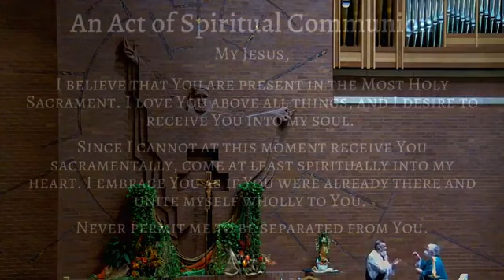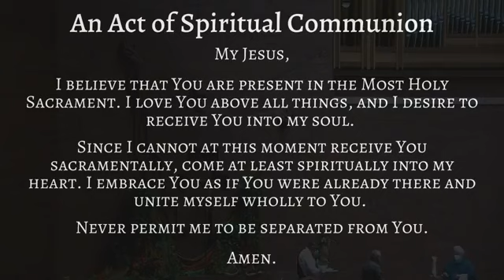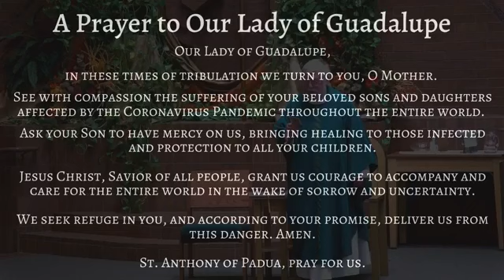St. Mark the Evangelist Catholic Church - San Antonio, TX